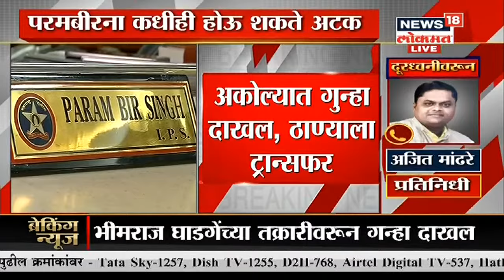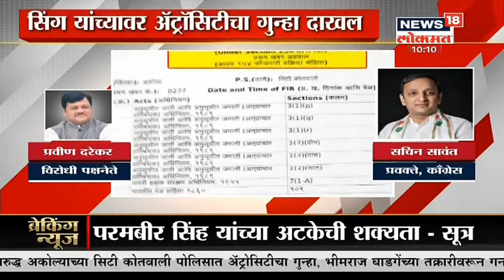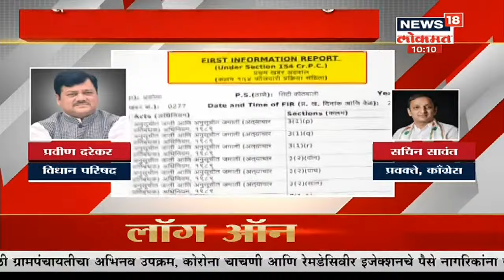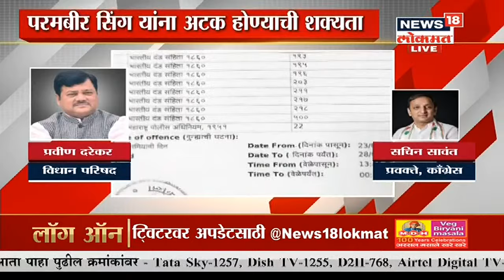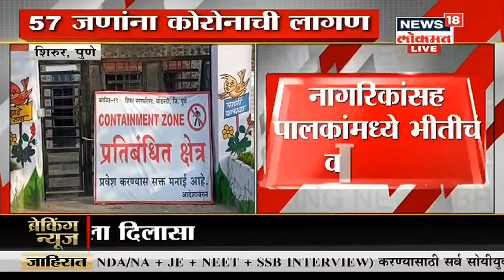Param Bir Singh यांच्या अटकेची शक्यता | Sakalchya Batmya | News18 Lokmat | Apr 29, 2021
मुंबई आणि ठाण्याचे माजी पोलीस आयुक्त परमबीर सिंग (Parambir Sing) यांच्या अडचणीत आणखी वाढ झाली आहे. परमबीर यांच्यासह 27 पोलीस अधिकाऱ्यांविरुद्ध अकोल्यातील सिटी कोतवाली पोलीस (akola city kotwali police station) स्टेशनमध्ये बुधवारी रात्री उशिरा ॲट्रॉसिटी ॲक्टसह (Atrocities case) विविध 22 कलमान्वये गुन्हा दाखल करण्यात आला आहे. हा गुन्हा दाखल करून प्रकरण ठाणे पोलिसांकडे वर्ग करण्यात येणार असल्याची माहिती सूत्रांकडून प्राप्त झाली आहे.